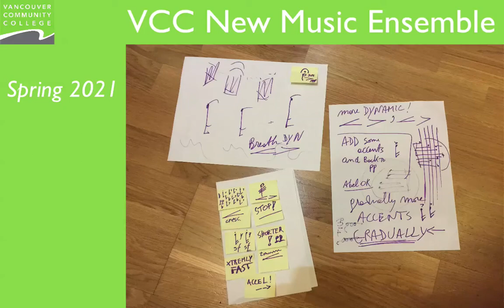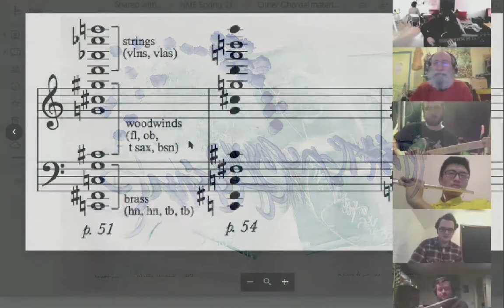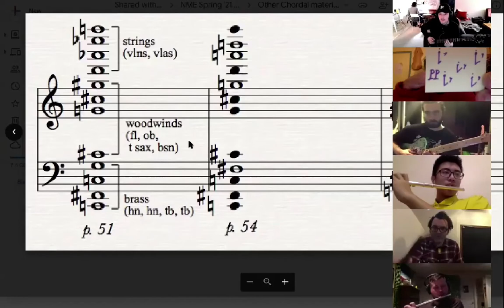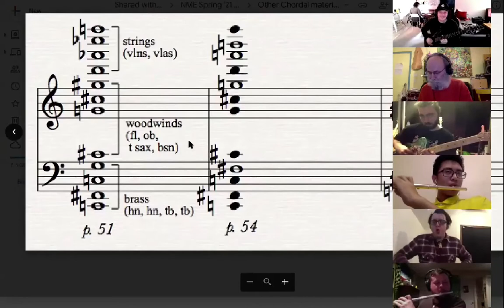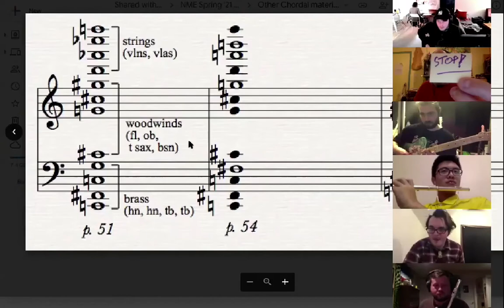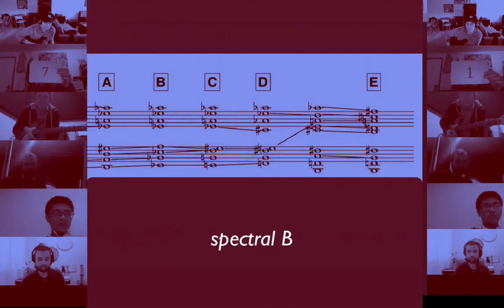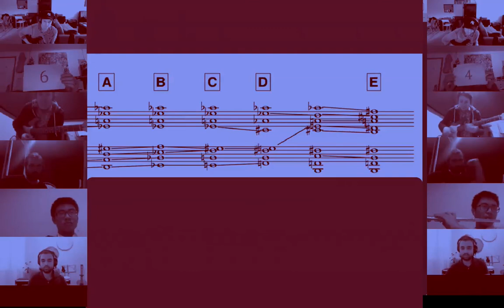VCC New Music Ensemble 2021 • Part #2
VCC New Music Ensemble

Nathan Browns • keys & harmonica
Max Earchuk • percussion & lap steel guitar
Kian Jafari • keys, electric guitar & setar
Andrew MacInnes • flute, sax & electric guitar
Blake McAndless • electric guitar
Giorgio Magnanensi • director
Keenan Render • electric guitar
Michael Robertson • electric guitar
Renjie (Abel) Wen • flute

All music by VCC NME with graphic scores and images by
Paige Elton, Simonetta Ferrante and Andrew MacInnes.
Background videos, Giorgio Magnanensi